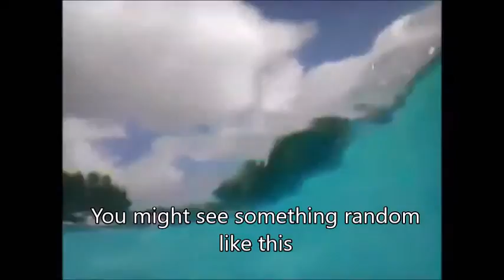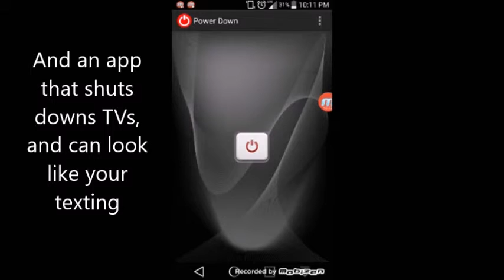Channel Trailer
If you are wondering WT Heck is this channel, then watch this video.

music made by FLAGZ...